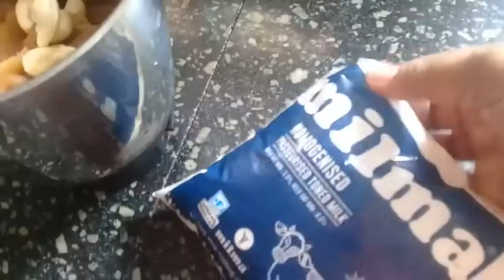കടയിൽ നിന്ന് കിട്ടുന്ന ഈ രീതിയിൽ സപ്പോട്ട ജ്യൂസ് അടിച്ചു നോക്കൂ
l am cheppy
my  channel  cheppy  tips
സപ്പോട്ട ജ്യൂസ്
സപ്പോട്ട
പാൽ
പഞ്ചസാര
അണ്ടി